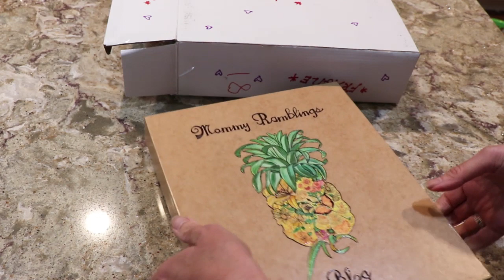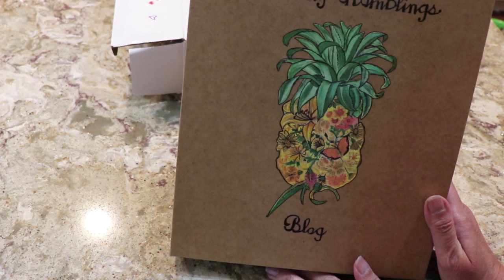Happy Mail From Lisa Di Fiore - Thanks So Much!!!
Thanks so much for the beautiful gifts Lisa Di Fiore. It is such a nice feeling to have such wonderful friends.